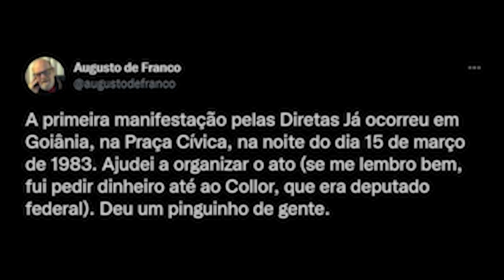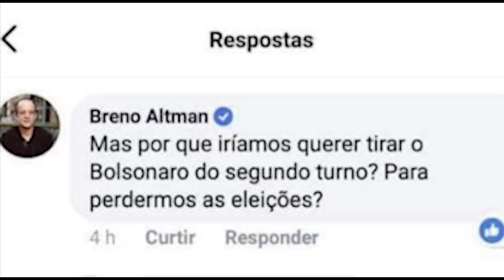A VERDADE SOBRE A MANIFESTAÇÃO